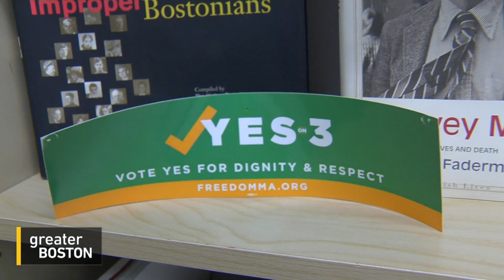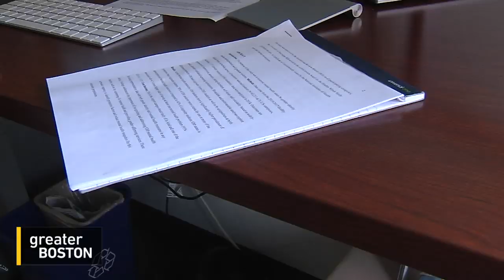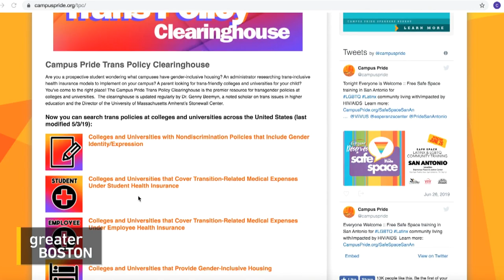Mental Health Accessibility For Trans Students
As college campuses face what many describe as a mental health crisis, a growing number of universities and colleges are providing more resources to better support their students. But a new study finds there are some glaring disparities among trans and nonbinary students when it comes to mental health. Cristina Quinn reports.